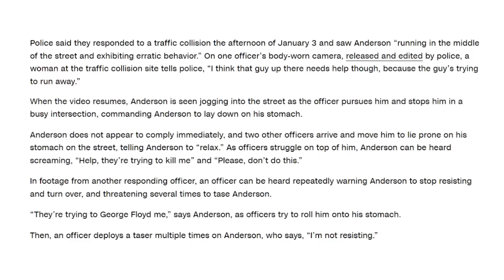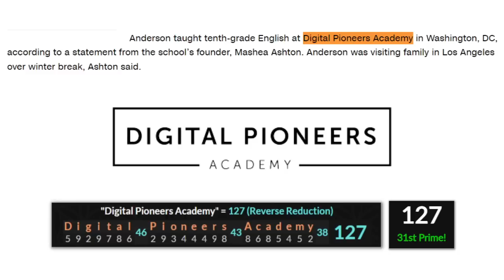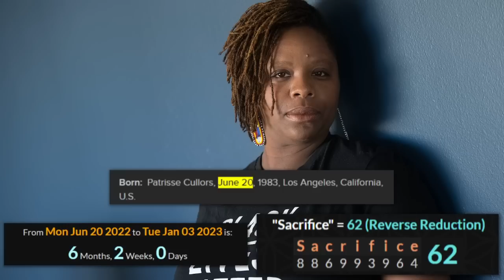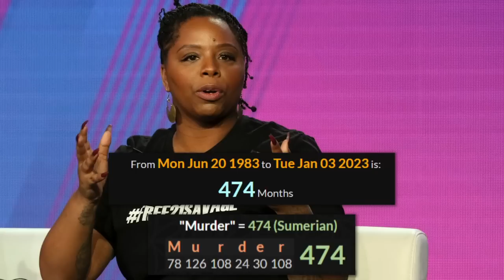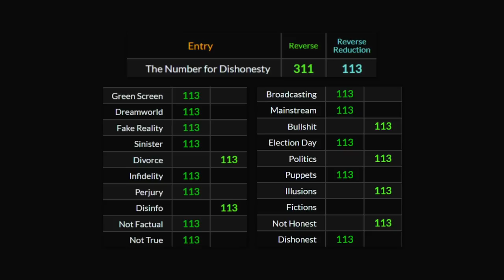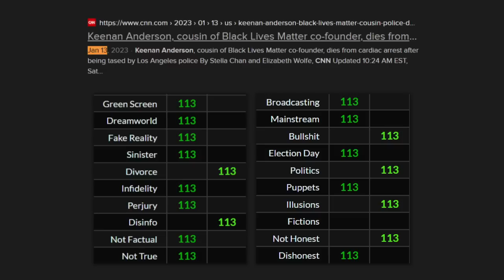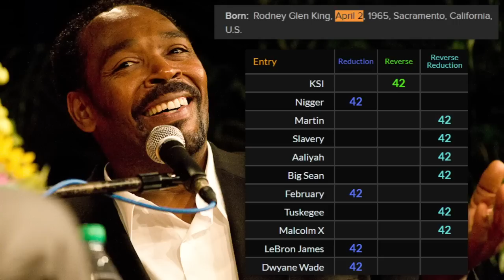Patrisse Cullors, Keenan Anderson's Death & The Black Lives Matter PSYOP